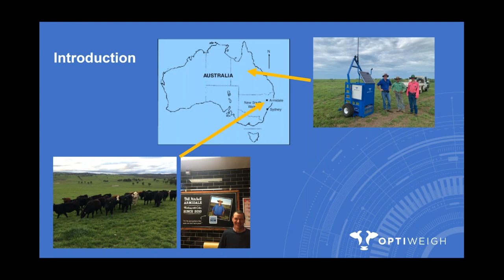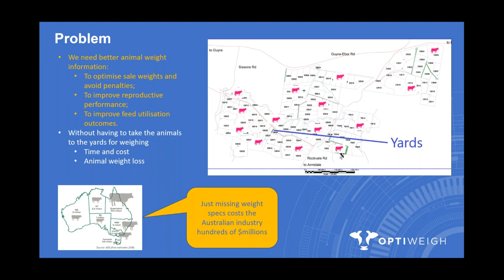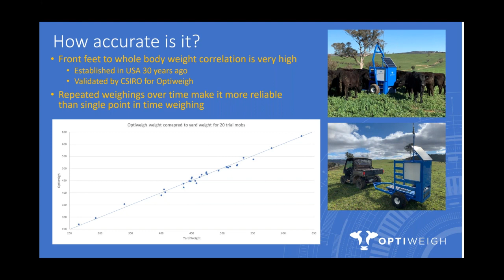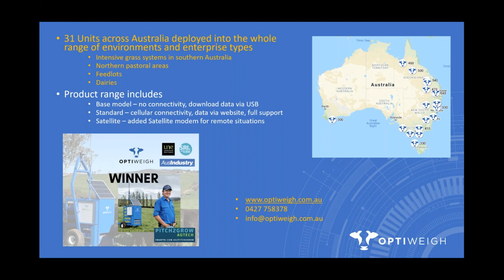Optiweigh - Remote collection of animal weight data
In this webinar recording, Bill Mitchell (Founder – Optiweigh) discusses a unique tool for recording cattle weight data out in the paddock.